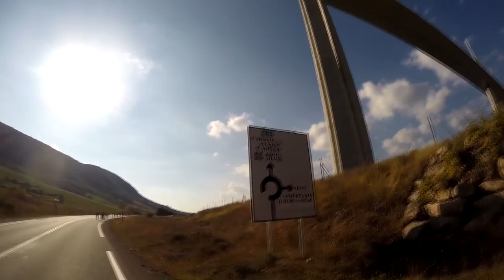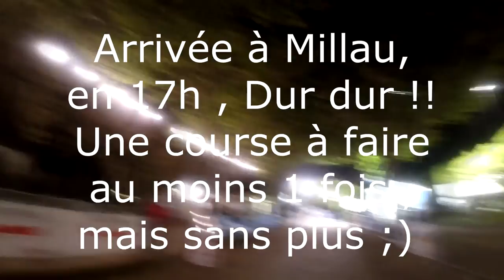100 Km de Millau - 2016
100 Km de Millau - 2016